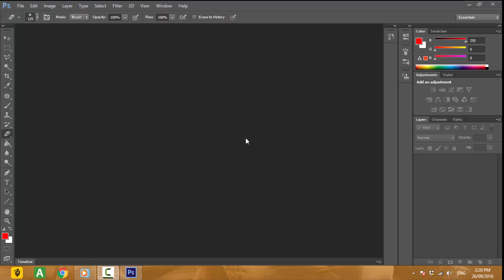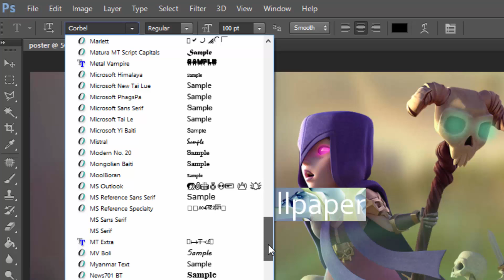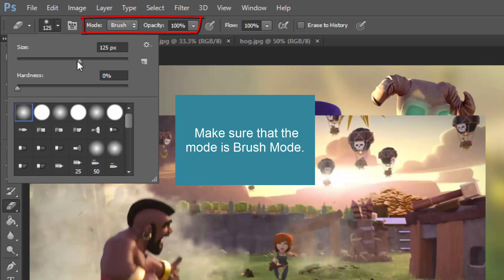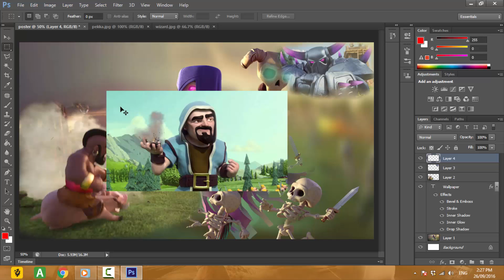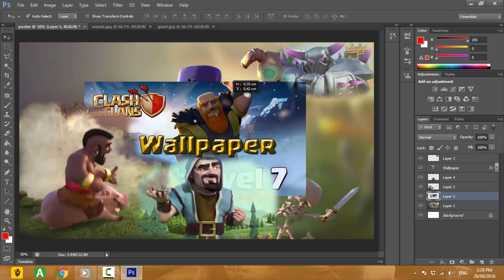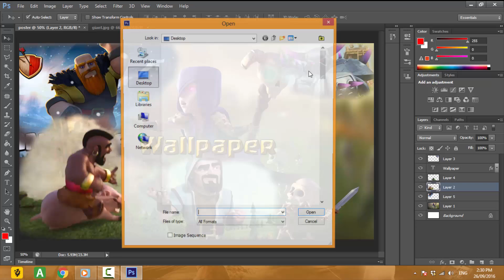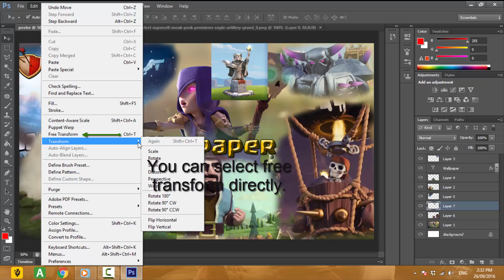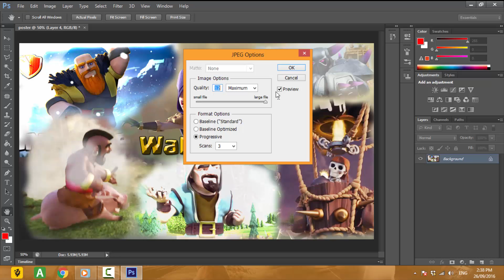How to make gaming wallpaper in Photoshop CS6.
Hello viewers

this is my first video so there is no doubt that the video is perfect..BUT i have tried my best . and if you guys will motive me by liking and subscribing then i could make better videos.
So please support me and let give this video 8 Thumbs!

Sorry Guys,  my mic is in bad condition. so i cannot use it!. Sorry.

Note: This Wallpaper is my mind's creativity.i didn't copied it from any where